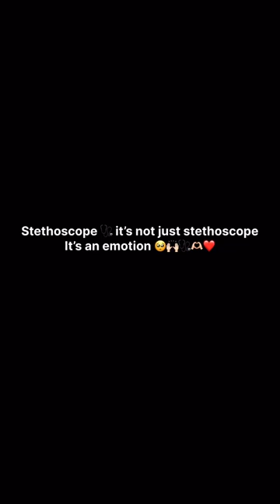Stethoscope 🩺 Love ❤️ Short vidoe